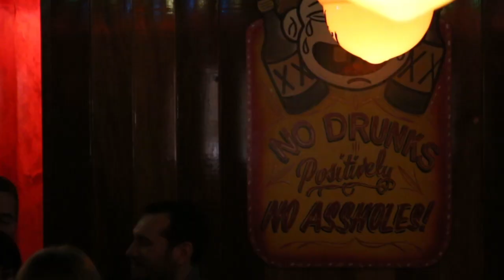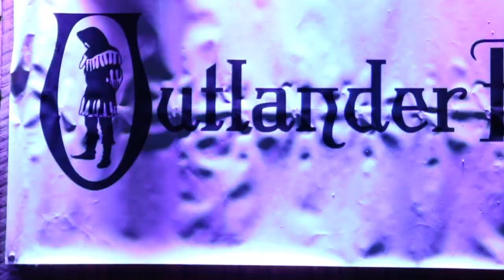Dama Budtender's Ball featuring Pickwick and Bardot, Seattle, WA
Dámá Cannabis Products presents: Part three of the annual BUDTENDER'S BALL on March, 20th, 2015!!!
The third installment at The Sunset, Seattle was an amazing evening celebrating WA State Budtender's and featuring Pickwick, Bardot, DJ Leopold Bloom, and Davin Michael Stedman of The Staxx Brothers. Were you there to experience the LINE AROUND THE BLOCK? What a crazy night!

Come to our next Dámá Budtender's Ball 2015 event in Seattle!!!
04/20 @ Nectar Lounge with The Funk Hunters featuring Chali 2na of Jurassic 5, Polyrhythmics, DJ Leopold Bloom, and Seraphina Fiero!

Video produced by: Modern Human Productions

Shout out to Pickwick for permission to use the song "Window Sill" from the album "Can’t Talk Medicine"

Dámá Cannabis Products stands as leader of quality in the world of cannabis products, pushing the envelope in today's emerging legal Cannabis Industry. With a premium line of Dried Flower, Oil Concentrate, Vapor, Capsules, and Wax, Dámá is paving the way for modern day consumers with consistent purity and potency.

This product has intoxicating effects and may be habit forming. Marijuana can impair concentration, coordination, and judgment.  Do not operate a vehicle or machinery under the influence of this drug.
There may be health risks associated with consumption of this product. For use only by adults 21 and older.  Keep out of the reach of children.